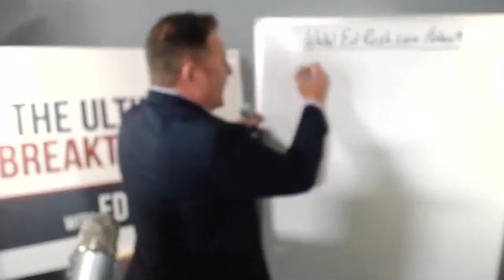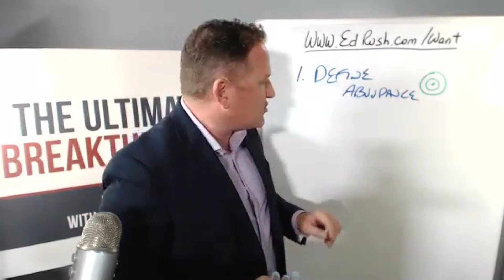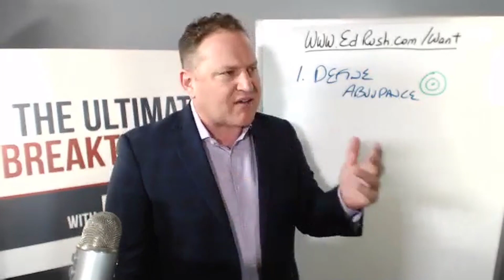How Do You Hit an Unidentified Target? - Ed Rush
You don’t!
In this short video, I’ll briefly explain the importance of defining what abundance means to you.  We’ll turn that into a target.  Once it’s a target, you can hit it.